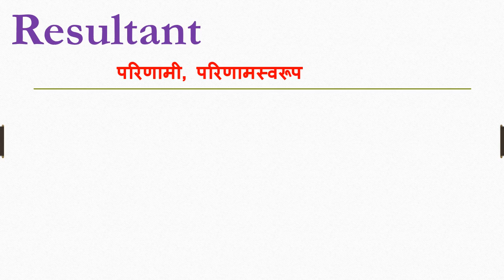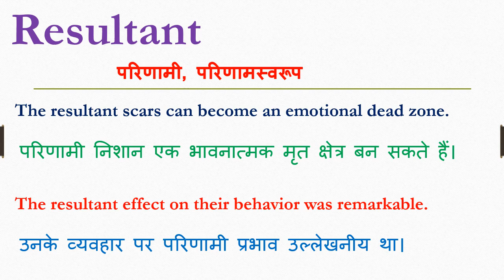Resultant meaning in hindi | Resultant ka matlab kya hota hain | Resultant ka arth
Dosto Aaj Ki Is Video Me Resultant ka hindi meaning kya hota hain aur saath mein Resultant ke Do example dekar samjhya hain. Ummeed Hai Aapko Ye Video Bahut Pasand Aayegi

➡Timestamp:
0:00 Intro
0:11 Resultant meaning
0:12 Resultant meaning in hindi
0:21 Use of Resultant in sentence